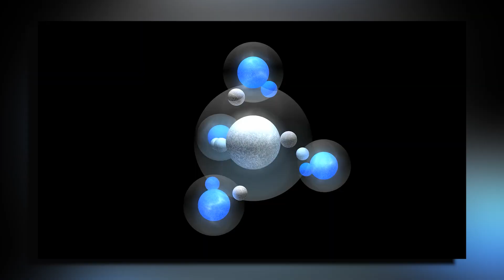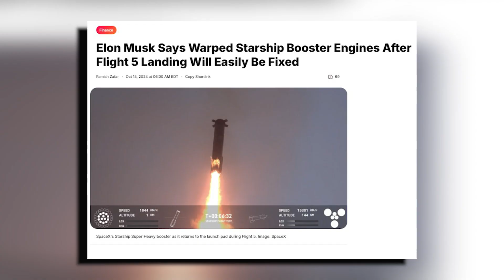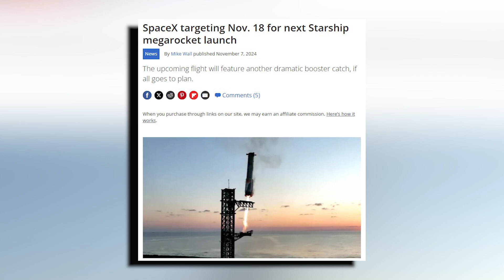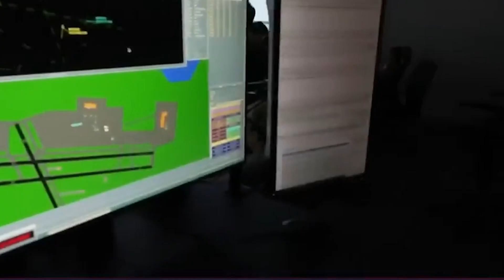Elon Musk Just Revealed What Went Wrong on SpaceX's Fifth Starship Flight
Elon Musk is no stranger to ambitious goals, especially when it comes to revolutionizing space travel, but even for the brain behind SpaceX, pushing the boundaries of what’s possible doesn’t always go smoothly. Not too long ago, SpaceX conducted the fifth test flight of its massive Starship rocket, a mission that had everyone holding their breath. While the launch itself was a spectacle, things didn't go entirely as planned. Now, Musk has finally broken his silence on what really happened that day, so what did he reveal? And what does it mean for the future of SpaceX's future plans? Let’s find out.